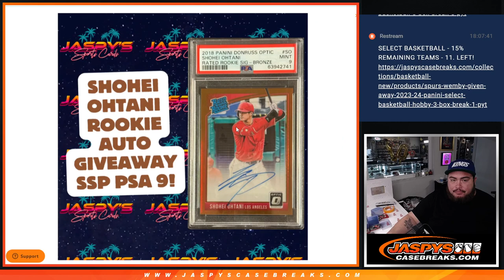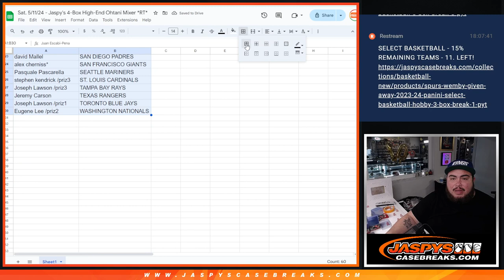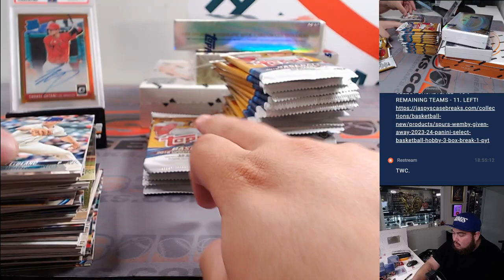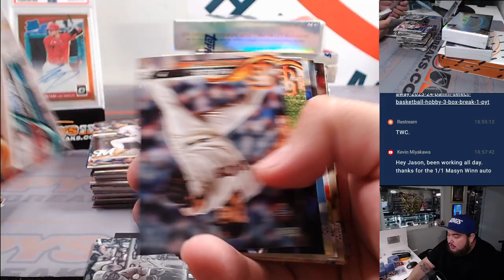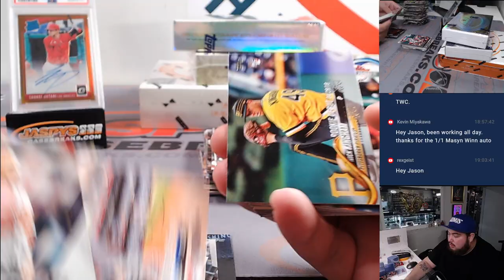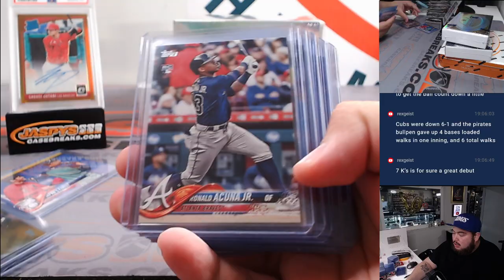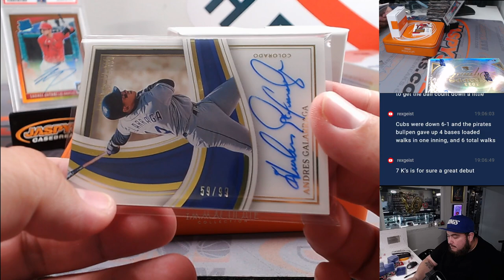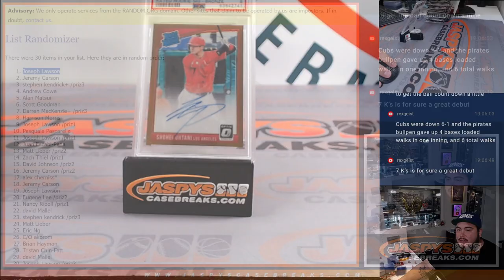Sat. 5/11/24 - Jaspy's 4-Box High-End Ohtani Mixer *RT*